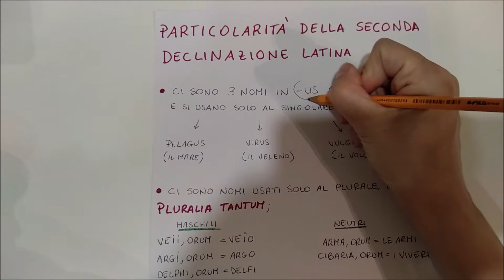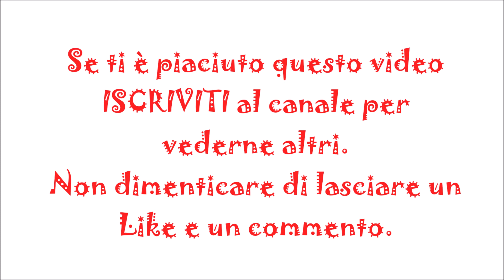Lezione 10 - le particolarità della seconda declinazione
Ciao a tutti! In questa lezione parliamo delle particolarità della seconda declinazione latina, nello specifico tratteremo: nomi neutri in - us (pelagus, vulgus, virus), pluralia tantum (ossia sostantivi che si trovano soltanto al nominativo plurale sul dizionario, dal momento che non hanno il singolare) e nomi che hanno significato diverso tra singolare e plurale.
Anche nella prima declinazione esistono delle particolarità, se non le ricordate potete ripassarle guardando la lezione precedentemente dedicata all'argomento.
Buona lezione!